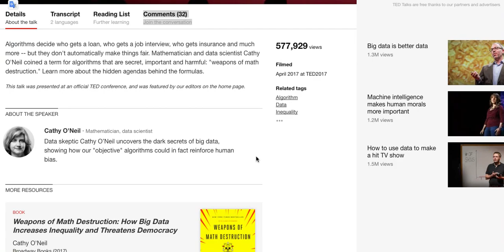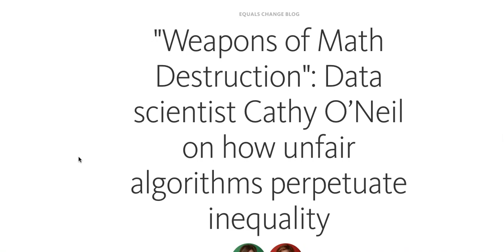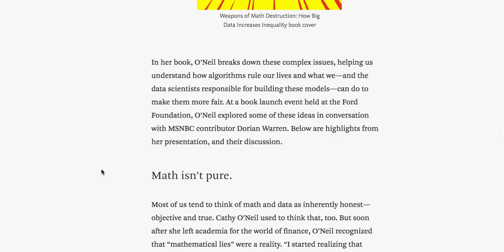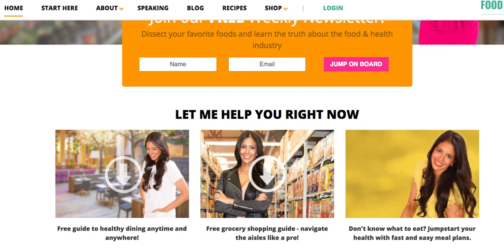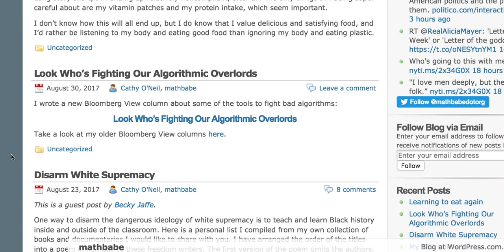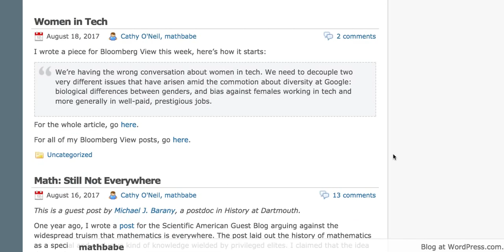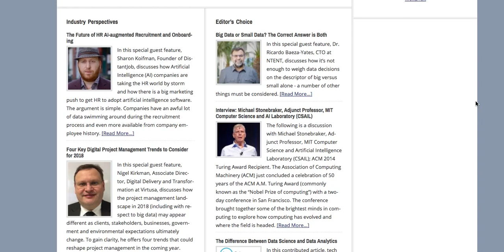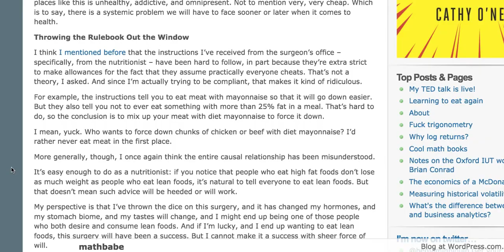TED.com Jumps the Shark